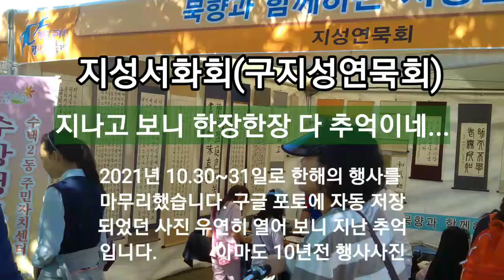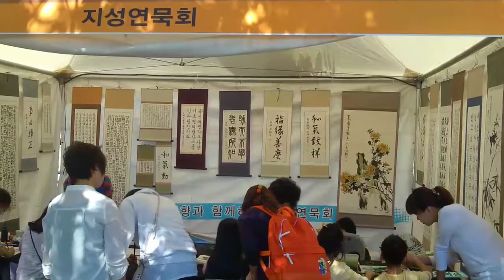지나고 보니 모두 추억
지성서화회# 추엇사진 모음